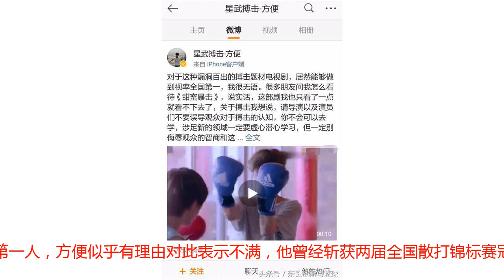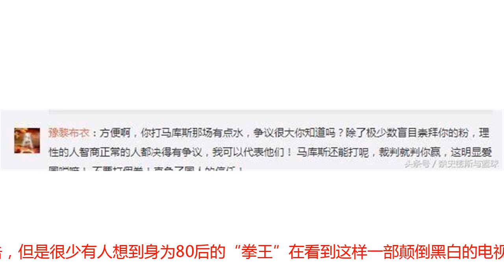“搏击不属于娘炮！”搏击巨星“死神”痛斥鹿晗侮辱自由搏击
“搏击不属于娘炮！”这句霸气的话出自于中国搏击界巨星“死神”方便，这位曾经进入国外媒体发布的搏击运动员排名前十的天王终于忍不住了！最近“死神”方便在其微博中痛斥“小鲜肉”鹿晗和他所参演的搏击向电视剧，并表示这种漏洞百出的搏击题材竟然能吸引到众人眼球，甚至一度霸占收视率第一的宝座，实在是一件不可理喻的事，最后方便依然不改以前搏击场上的霸气，“搏击不属于娘炮，不男不女的人请走开，搏击的世界不欢迎你们！”这则消息一出，不光是鹿晗的粉丝，搏击界都震动万分。事实上搏击运动员对鹿晗不感冒早已不是新鲜事，徐晓东在之前就曾怒怼鹿晗，虽然不是明示，但同样表达了自己对鹿晗“侮辱”搏击的不满，而此次“死神”的发声将这件事提升到了更高的热度。事实上作为娱乐圈有名的“运动小王子”，鹿晗在体育多个领域都涉猎广泛，篮球、足球踢得是相当不错，但是搏击似乎超越了这一范畴。作为曾经的亚洲搏击第一人，方便似乎有理由对此表示不满，他曾经斩获两届全国散打锦标赛冠军，5届全国散打锦标赛亚军，更不用说其他的一些小冠军，更是不计其数，“死神”这个名字在中国搏击界之所以这么出名，和方便的成功不无关系。事实上，退役后的方便一直默默无闻专